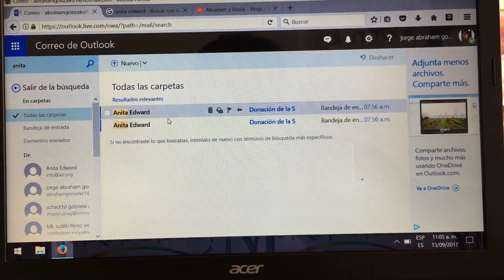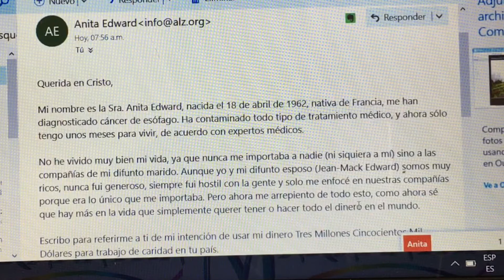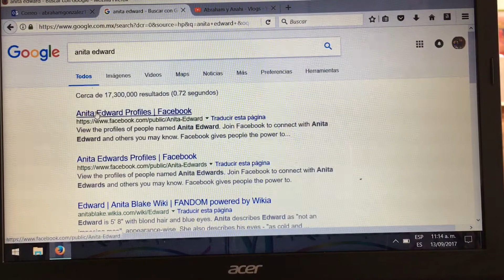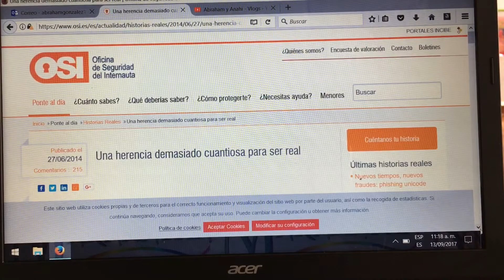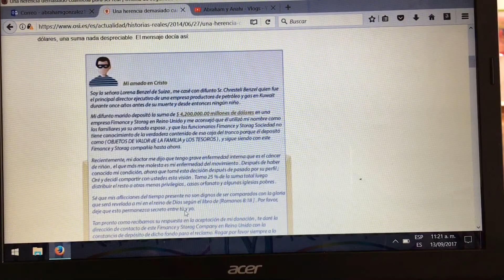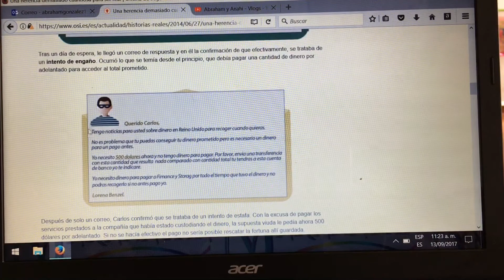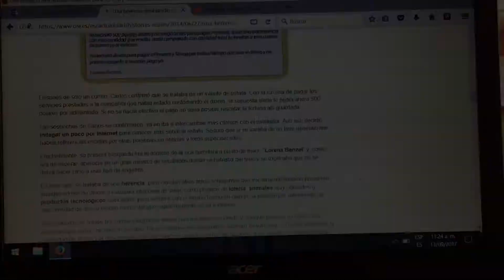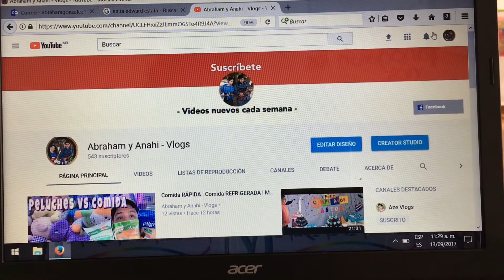ESTAFADORES | Viejita MILLONARIA me regala su dinero 💰 | Abraham y Anahi Vlogs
Déjanos tus comentarios con gusto los contestaremos

Sanapchat:
Nombres de usuario
Anahi:  anahi_alvamont
Abraham: Abglezz

Página de Facebook del canal de YouTube:
Abraham y Anahí vlogs en Facebook: